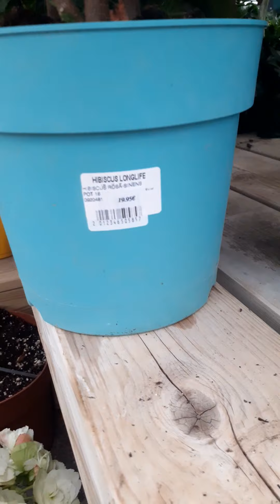jardilandia en Perols